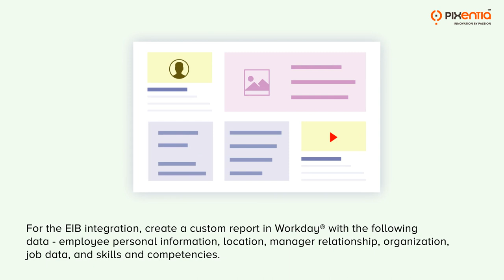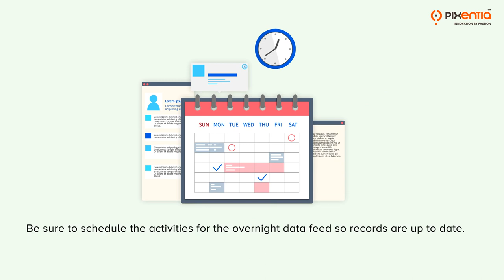Integrate your Workday® HCM with SumTotal LMS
Integrating Workday with SumTotal Learn is a two-step process using EIB for the export from Workday and Workday Studio for the import from SumTotal (Workday Integration).